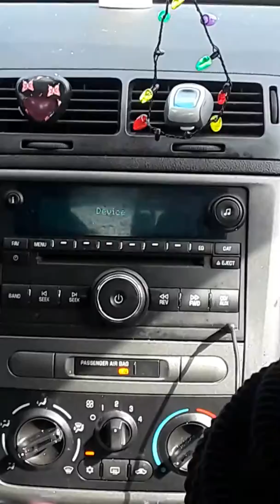March 4, 2018